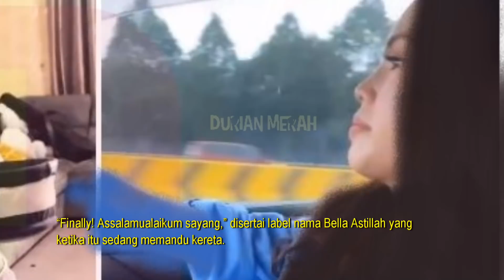9 Bulan Terpisah Aliff Aziz Akhirnya Bertemu Bella Astillah & Anak Anak...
9 Bulan Terpisah Aliff Aziz Akhirnya Bertemu Bella Astillah & Anak Anak...